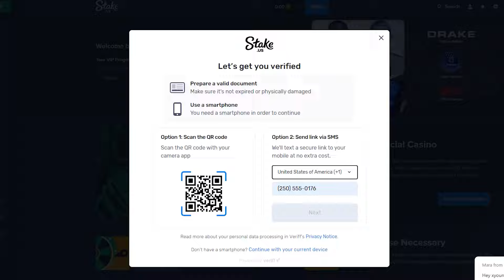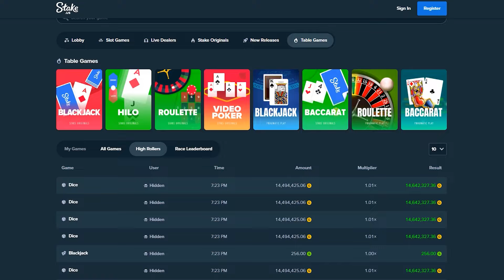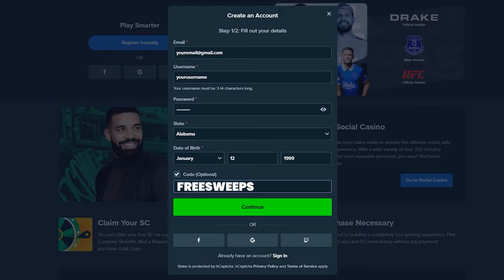Play Slots at Stake US Legally in Maryland | Promo Code FREESWEEPS for $25 Stake Cash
🚨 Use the code FREESWEEPS for a $25 SC + 250,000 Gold Coins Coupon after verifying your email!

Are you looking for a legit and fun social casino? Join us as we review Stake.us, the leading US sweepstake casino.

We'll walk you through its exciting promo offerings and show why it's one of the best online casinos around!

Learn all about Stake.us including its features, bonuses, games, promotions and more in our comprehensive review! Don't miss out on your chance to have fun and win real prizes!